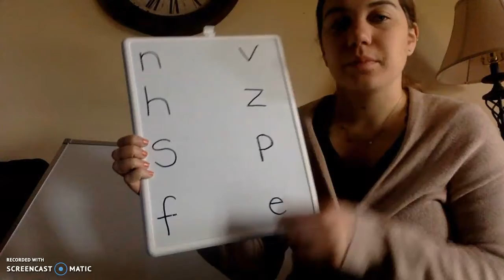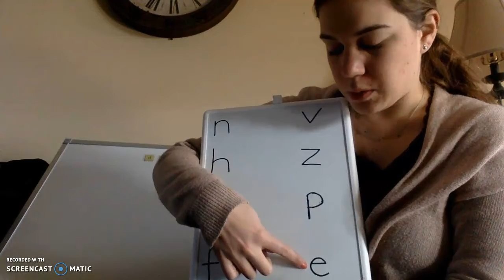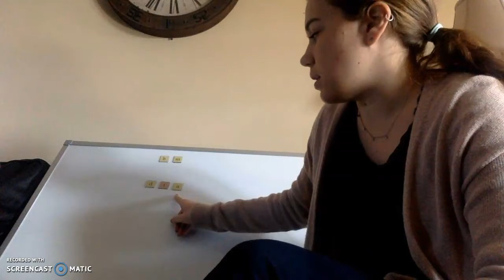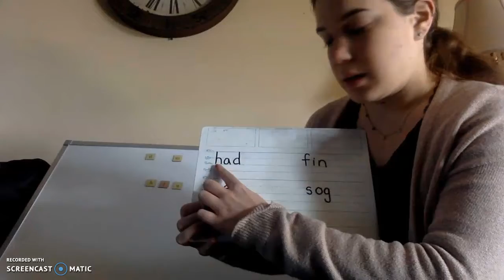ELA Small Group Lesson: April 7th 2020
This lesson is for students who typically work with Ms. Peterson during Small Group ELA time.